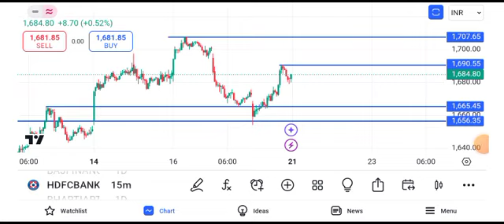HDFC Bank share news | HDFC Bank share price target tomorrow